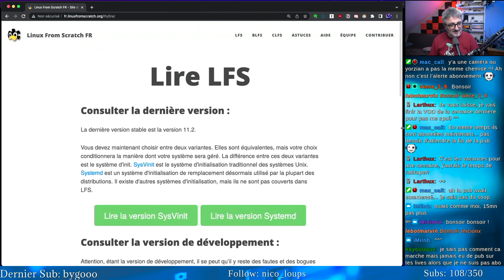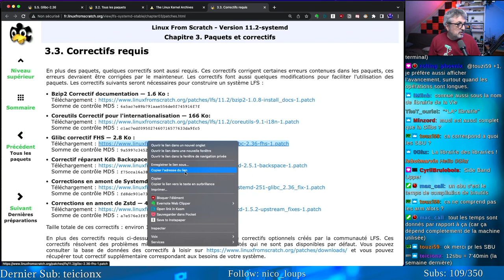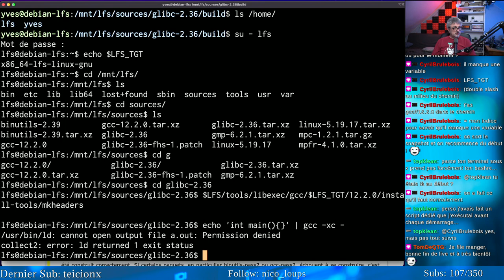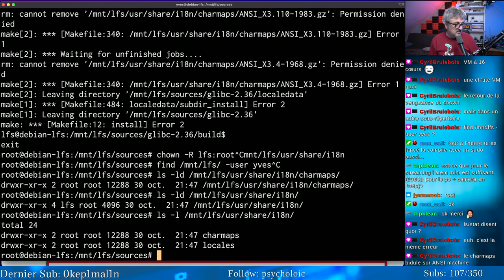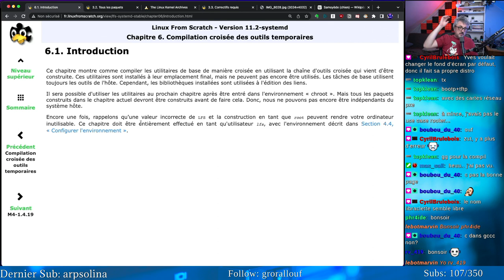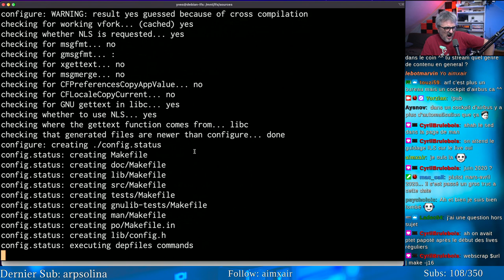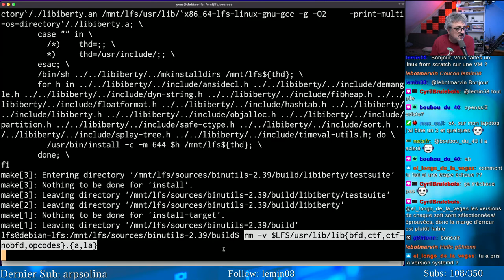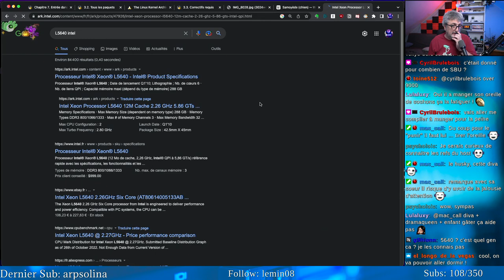Construire sa distribution Linux -- LFS Épisode 2 (Linux From Scratch)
Retrouvez moi live tous les dimanche et vendredi à 21h

Le matériel que j'utilise:
Caméras et
Lumières et
Carte son
Switcher video